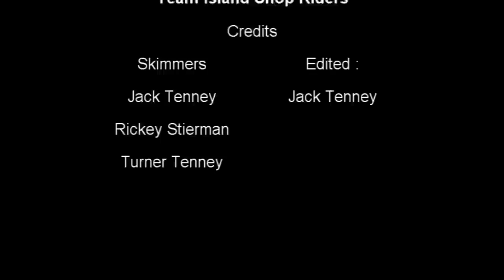PPJT Team Island Shop Riders Jack Tenney And Rickey Stierman Skimming IRB. READ DESCRIPTION!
The Board i was Riding was Stolen at the vilano contest if anyong knows anything about that board please let me know

Me and Rickey skimming indian rocks beach Thanks to island shop and apex skimboards for all the support!